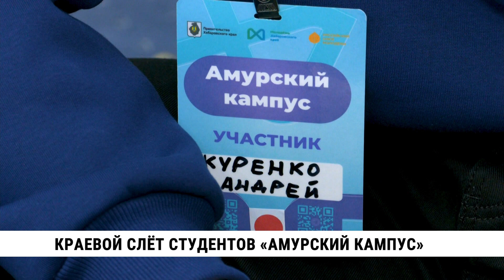Больше сотни участников съехалось в Хабаровск на «Амурский кампус»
Воплощать идеи в жизнь научится молодёжь региона на «Амурском кампусе». Для этого в Хабаровск приехало больше сотни участников. У кого-то из них уже есть задумка, а кто-то приехал вдохновляться. Реализовывать свои идеи студенты научатся всего за три дня.